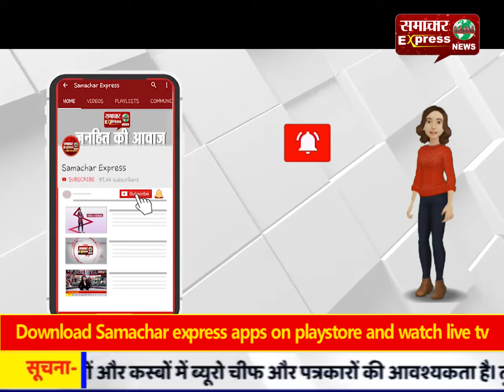...खा गए प्याज, पी गए तेल यह देखो मोदी का खेल!